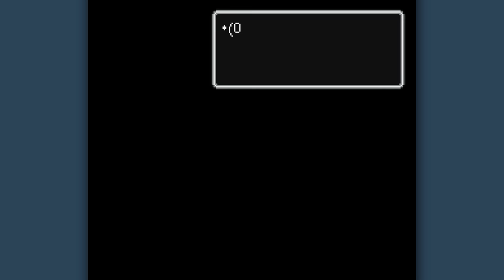GHOST TOWN BLUES - Let's Play - Earthbound - 4 - Walkthrough Playthrough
GAME: Earthbound
AUTHOR: Ape and HAL Laboratory